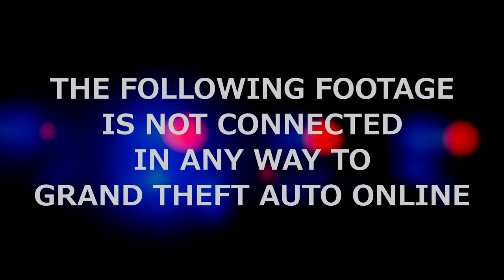GTA 5 Roleplay | DOJRP Ep.1| LSPD | Traffic Enforcement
Today we use the Traffic Enforcement Unit's 2011 Crown Victoria, and respond to all sorts of calls, ranging from pursuits to vehicle collisions, Betty the tow truck also makes an appearance.